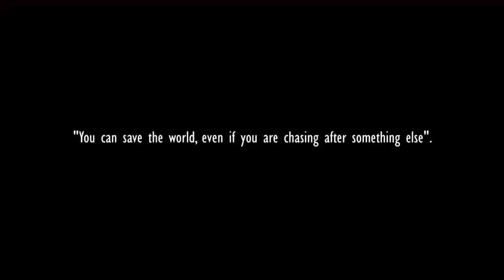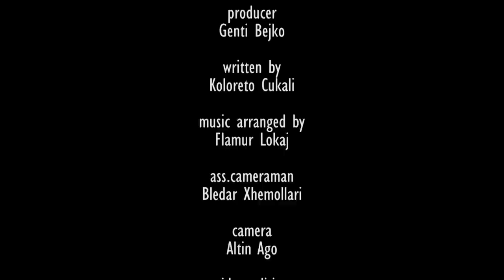The Key Issue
COUNTRY   ALBANIA
CITY   TIRANA
TOWN   ALBANIA
GENRE : DRAMA
CHARACTER : C. LEE VOLUNTEER
LINE : Can you help me?
PROP : KEYS
SUMMARY :
Mr.Gigi - Julian Deda Cristina Lee - Xheni Hallulli The Fisherman - Salsano Rapi Journalist - Lisa Kujofsa Dionis - Klajdi Mema Narrator - Koloreto Cukali producer Genti Bejko written by Koloreto Cukali music arranged by Flamur Lokaj ass.cameraman Bledar Xhemollari camera Altin Ago video editing Bledar Linza ass.director Ilir Muhametaj directed by Genti Bejko Bledar Linza